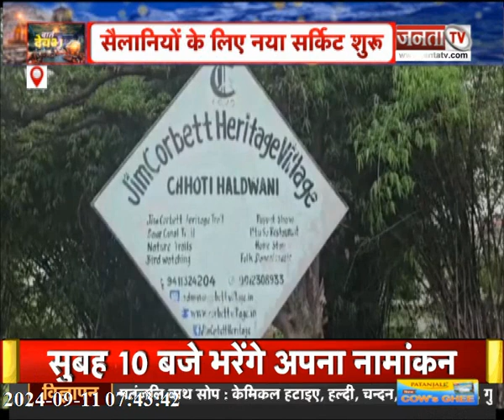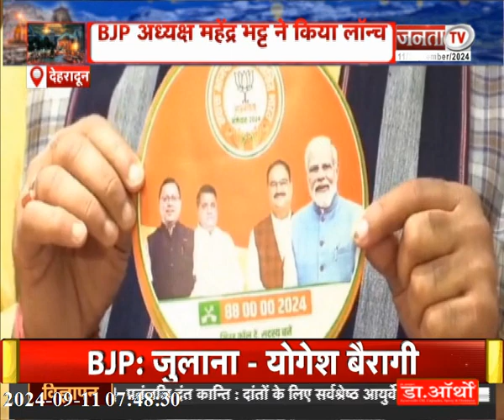UK News: कांग्रेस ने कानून व्यवस्था पर चिंता की जाहिर | तेज हवाओं के साथ बारिश का सिलसिला शुरू